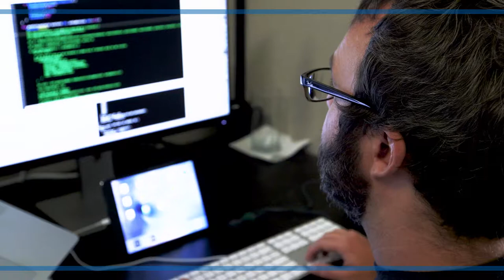Continuous Innovation. Animal Safety. Sustainable Technologies.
At GlobalVetLink, we strive for continuous innovation while fostering a culture of collaboration and connection.

Our web-based software solutions enable faster, more efficient communication and traceability in the animal health industry.

We’re passionate about helping to ensure animal wellness and safety with unique, sustainable technologies.

Based in Ames, Iowa, we’re constantly growing and expanding our services, our team, our partnerships and our knowledge.